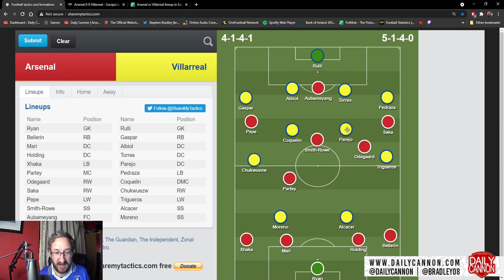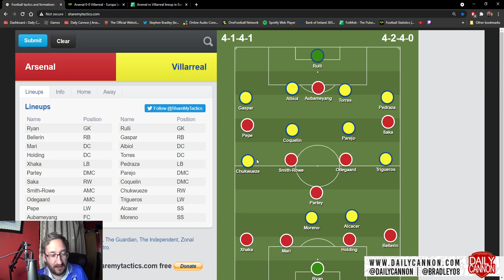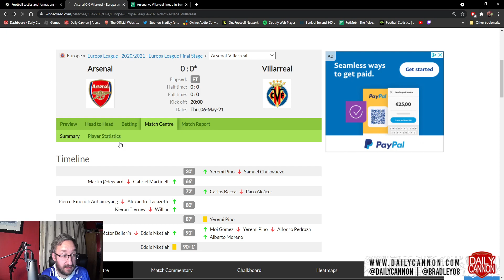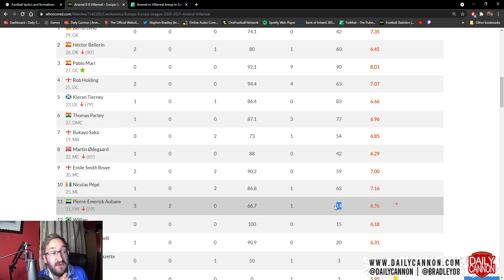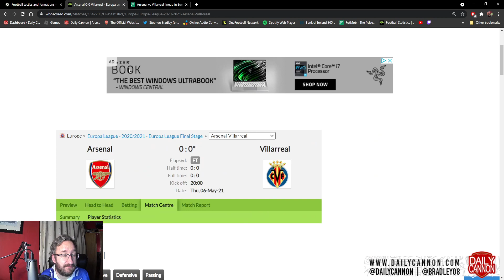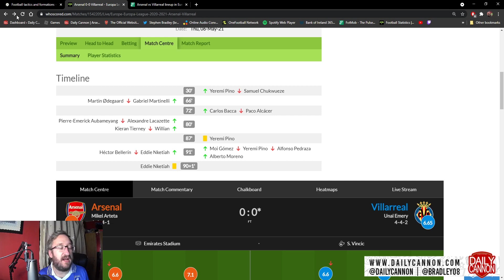The Worst Decision Mikel Arteta Has Ever Made | Arsenal 0 Villarreal 0 | Daily Cannon Tactics Board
It was a night filled with gloom and doom for Arsenal Football Club, as they drew 0-0 with Villarreal in the second leg of their Europa League Semi-Final, losing the tie 2-1 on aggregate

Stephen Bradley analyses just what went wrong for The Gunners, starting with Mikel Arteta's curious decision to line up in yet another untested formation, how Granit Xhaka's pre-match injury put a massive wrench in Arteta's plans, and Stephen almost loses his mind over Pierre-Emerick Aubameyang's substitution late on.